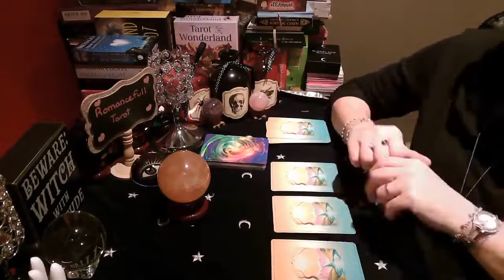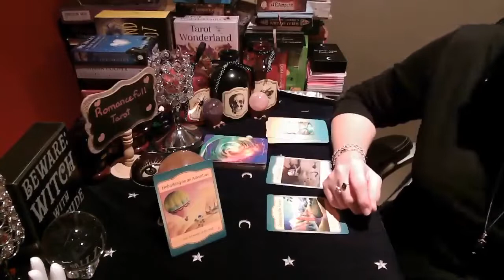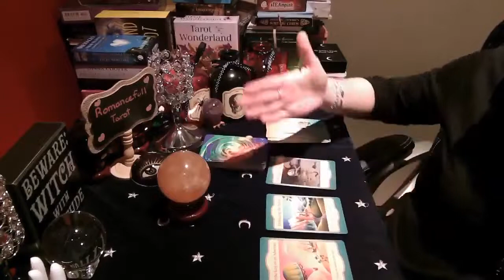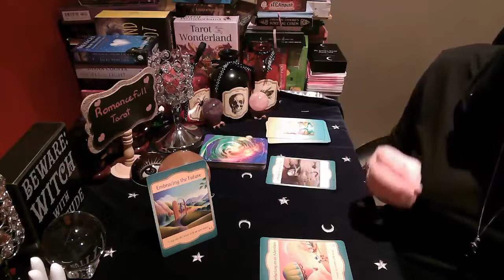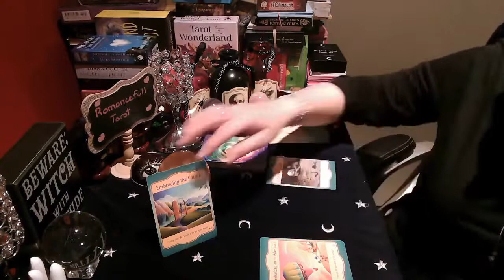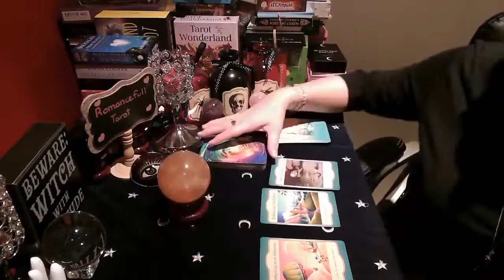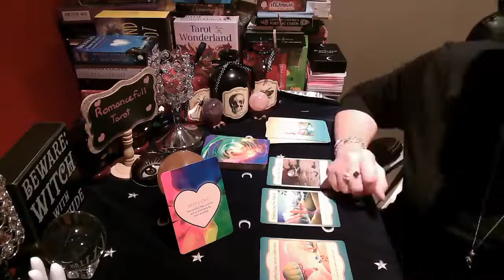⭐PISCES⭐WARNINGS BY THE UNIVERSE must LISTEN‼‼ TAROT READING spirit guides universe #11:11